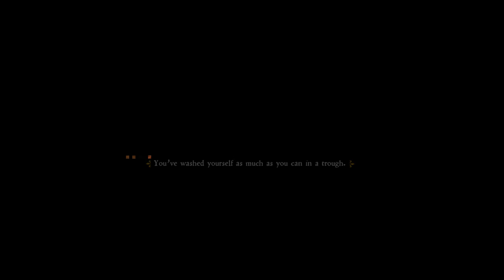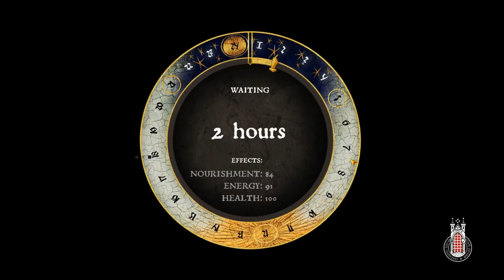Kingdom Come: Deliverance - Episode 56: Into the Viper's Nest.